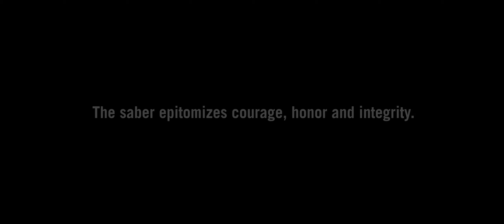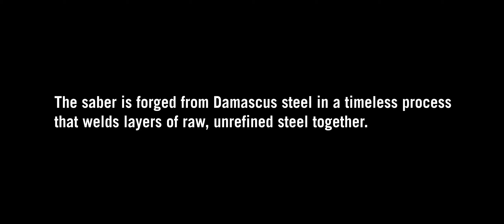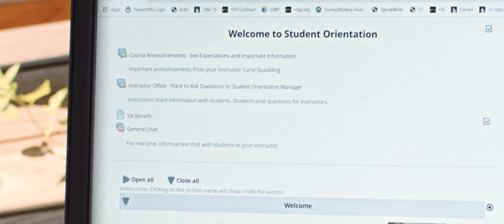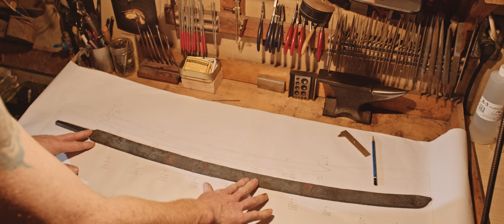Forging The Future - Norwich University Short Film